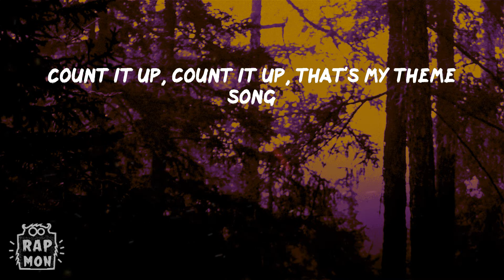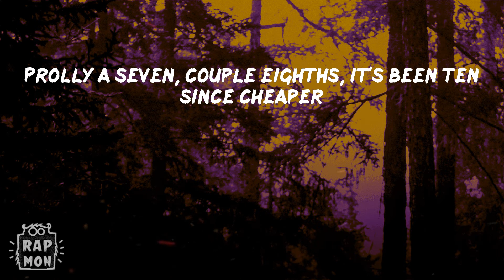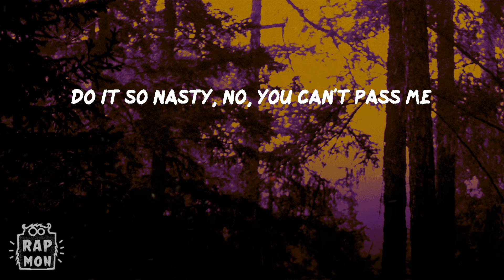French Montana Ft. Coi Leray & 42 Dugg - Push Start (Lyrics)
French Montana Ft. Coi Leray & 42 Dugg Push Start French Montana Ft. Coi Leray & 42 Dugg

Lyrics:
Push start whip, no switch on it
Rolex so big, no tick on it
Too bad, bitch, my trick on her
She gon' do a handstand, then split on it
Kiss on it, lick on it
Touch on it, fuck on it, spit on it, suck on it
Word to Trina, I'ma trick on it
We ain't throwin' ones, throwin' bricks on it
Watchin' all the drip till she slip on it
If that's yo best friend tell her lick on it
Suck on it, touch on it, kiss on it, flip on it, buss on it
Buss down, buss down, get your freak on
Count it up, count it up, that's my theme song
Is you fuckin' for the love or fuckin' these millions
I be tryna be a hoe but I got feelings
She a lil' freak, comin' for my head top
Buss it down, gave me head like Jill Scott
Shawty kept it a hunnid, never hit the switch on me
Richard Millie on my arm, call me Rich Homie
Sit on it, buss on it, do a split, shit
I'ma fool with this rich dick
What that mean? All the cool shit been did
Prolly a seven, couple eighths, it's been ten since cheaper
Keep a red head when it's windy
Bean mean, caught him tryna steal, youngin', what's the deal?
Grip say he got a six, I want all seals
Trip lookin' for the fet, aye, who this?
Wrong number, bitch, I'm legit
Niggas trippin', finally movin' right, put the case behind me
.40 on the seat, put the Drac' behind me
You on live, still fuckin' firin'
I ain't squashin' shit till they die, die
Top ten list with yo bitch on it
AK-47 with the stick on it
We ain't touch his pussy, you gon' spend on it
Kelly Rowland, we got a dilemma
Can I eat on it? Lick on it?
Mmm, can I sleep on it?
Press rewind, run it back, then delete on it
Turn around touch my feet on it
Real big baller and shot caller
Came from the opps then you know I don't want her
Pistol in the drawer, got the money in the dresser
I know he be mad I be fuckin' on his best one
Do it so nasty, no, you can't pass me
Yeah, he nineteen, he be goin' like a taxi

French Montana Ft. Coi Leray & 42 Dugg, Push Start, French Montana Ft. Coi Leray & 42 Dugg Push Start, French Montana Ft. Coi Leray & 42 Dugg Push Start, Push Start French Montana Ft. Coi Leray & 42 Dugg, Lyrics Push Start, Push Start Lyrics, French Montana Ft. Coi Leray & 42 Dugg Push Start Lyrics, French Montana Ft. Coi Leray & 42 Dugg Lyrics Push Start, Push Start French Montana Ft. Coi Leray & 42 Dugg Lyrics, Push Start Lyrics French Montana Ft. Coi Leray & 42 Dugg, Lyrics Push Start French Montana Ft. Coi Leray & 42 Dugg, Lyrics French Montana Ft. Coi Leray & 42 Dugg Push Start, rapmonster, rap monster, Rap, Hiphop, music, Youtube music, music lyrics, lyrics,hiphop lyrics, trap, music lyrics video, video lyyrics, rap lyrics, trap hiphop, newest hiphop, mixtape, album, deluxe, tiktok, tik tok, sad songs, sad rap, hype rap, XXXTENTACION, Lil Tecca, NLE Choppa, Doja Cat, Cardi B, Travis Scott, Lil Wayne, DaBaby, Gunna, Young Thug,